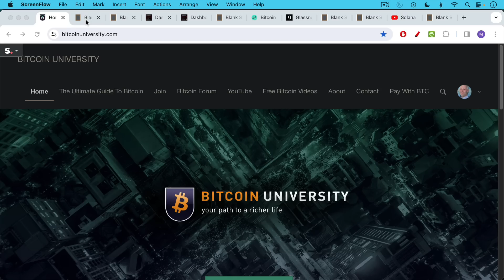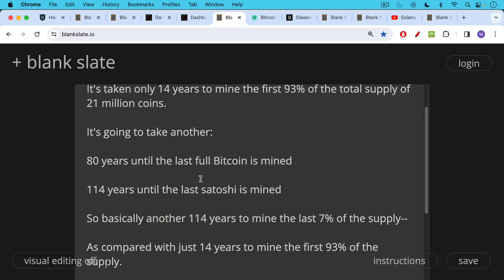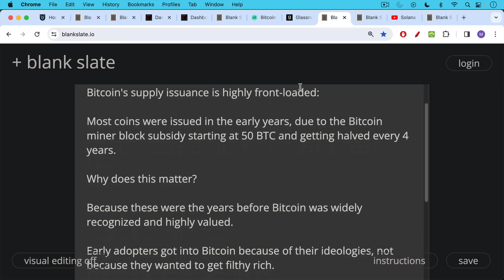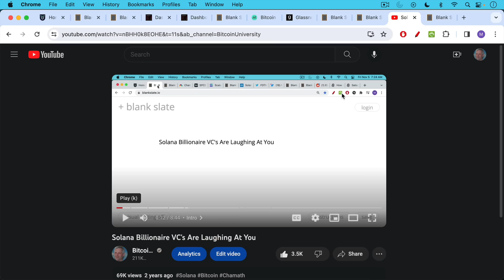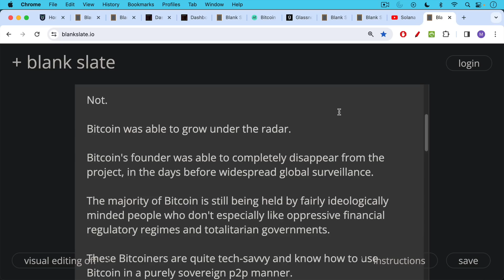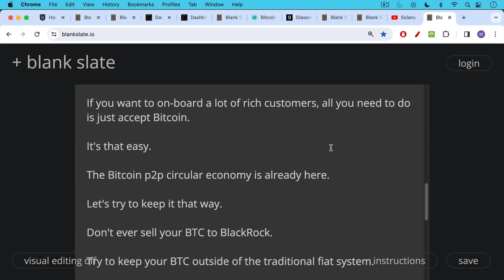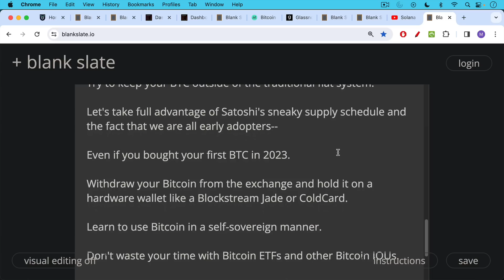Satoshi's Sneaky Supply Schedule (Bitcoin)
In this video, I discuss how Bitcoin's supply schedule is front-loaded, which means that the majority of original holders were cypherpunks, libertarians, and other free thinkers who were less interested in wealth and more interested in anti-statist ideologies.

It's taken 14 years to mine the first 93% of the supply, and it will take 114 years to mine the remainder.

The majority of Bitcoin is still being held by fairly ideologically minded people who don't especially like oppressive financial regulatory regimes and totalitarian governments. These Bitcoiners are quite tech-savvy and know how to use Bitcoin in a purely sovereign p2p manner.

And these Bitcoiners will continue to want to purchase nice things. Thus, the Bitcoin circular economy is already here.

Let's keep this p2p vision going-- you should never sell your BTC for fiat, or it might end up in the BlackRock ETF.